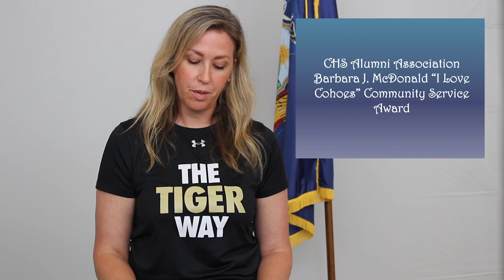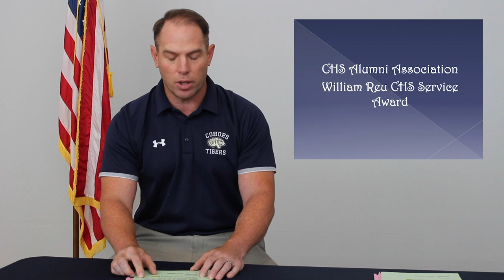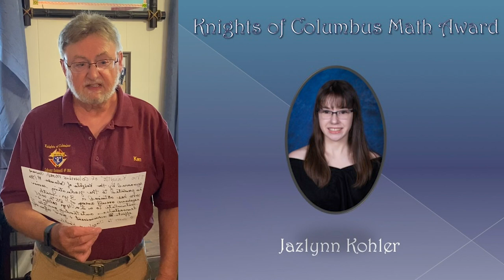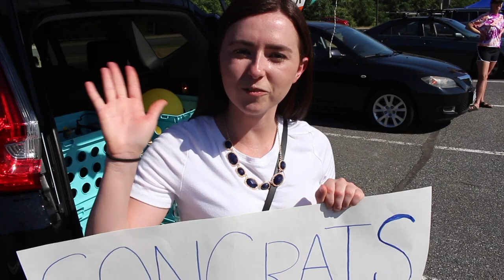Cohoes High School Virtual Senior Awards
Tune in as more than 50 Cohoes seniors will be recognized as Honor Medal recipients and nearly $74,000 in scholarship money will be awarded to members of the Class of 2020!